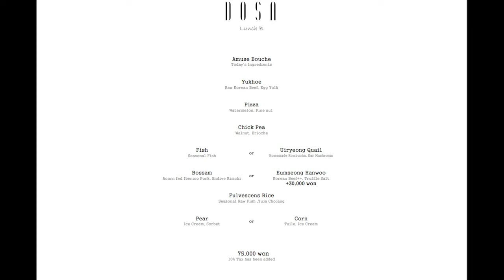Cheongdamdong food SEOUL, KOREA - A Taste of Delicious Korean food(MICHELIN Guide 1star ★)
This place is located in Cheongdam-dong, Korea.
This is Baek Seung Wook's restaurant.
It's a restaurant that received the Michelin Guide One Star.
The quality and service of the food is very satisfactory.
It's like enjoying a Art of food.
It's a perfect place.